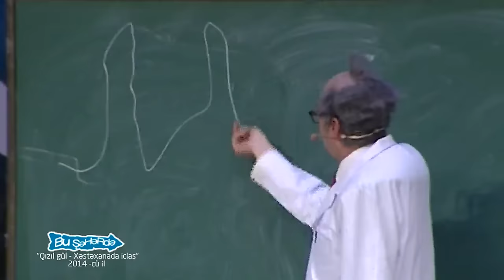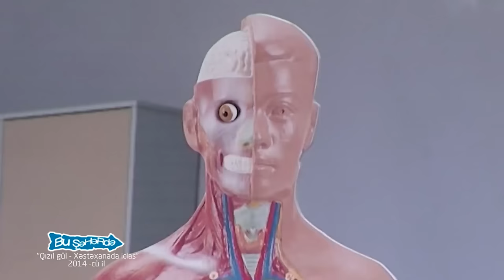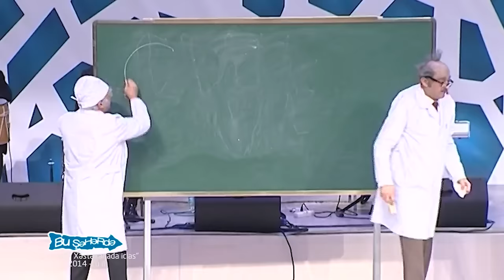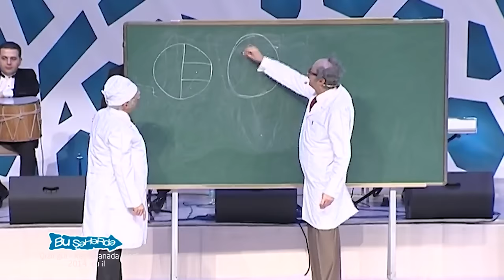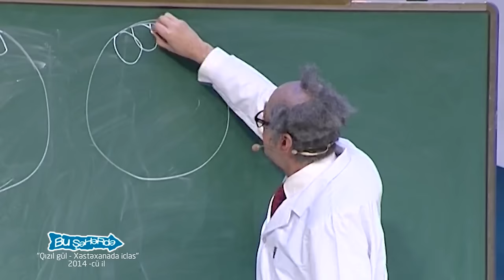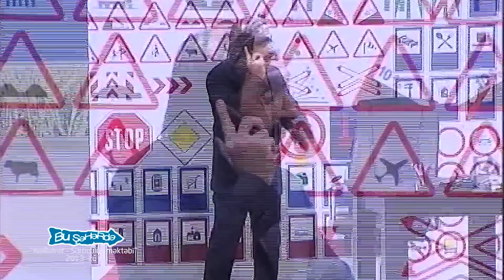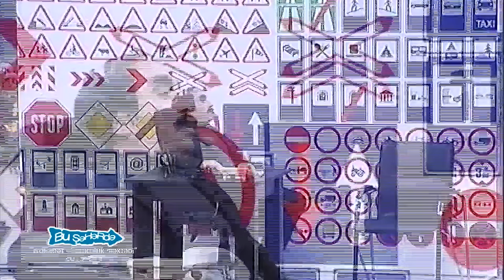Bu Şəhərdə 2050 - 73.Bölüm